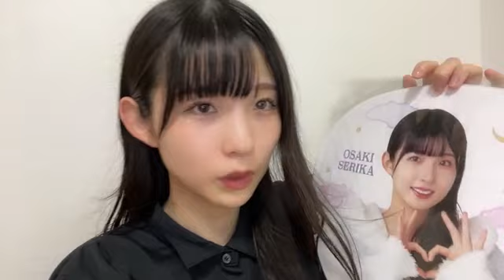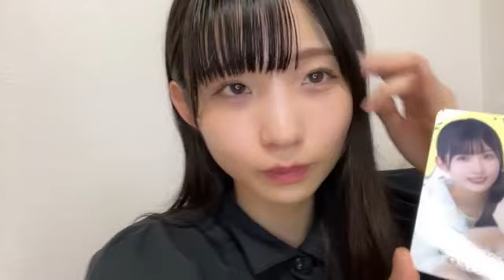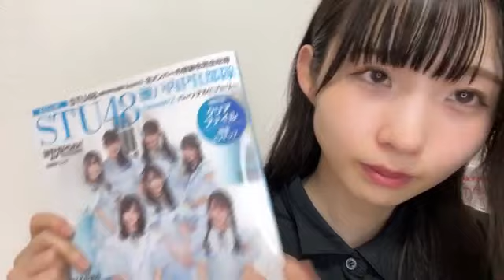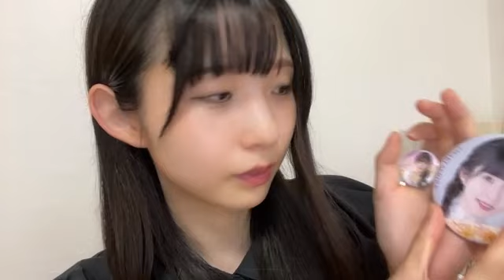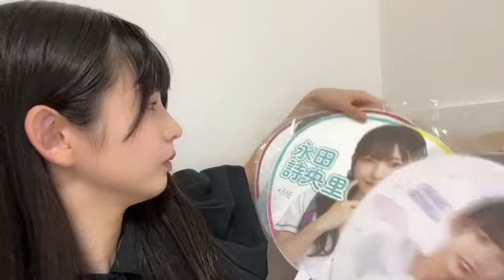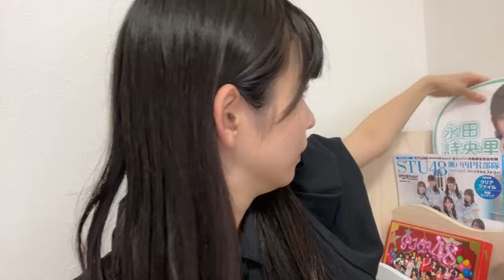48 OSAKI SERIKA 2023年09月01日20時31分42秒 尾崎 世里花（STU48 2期生）